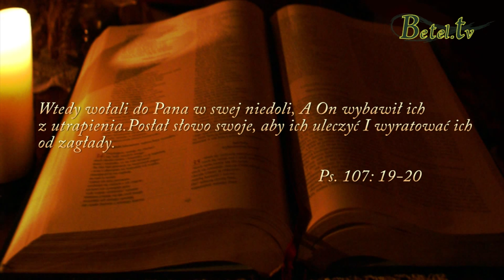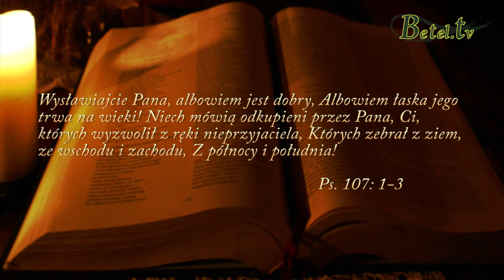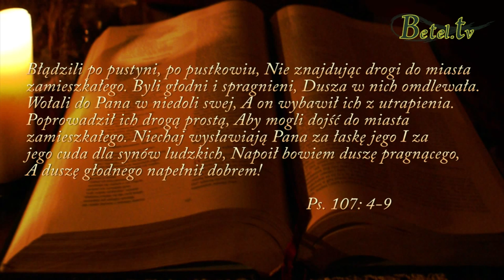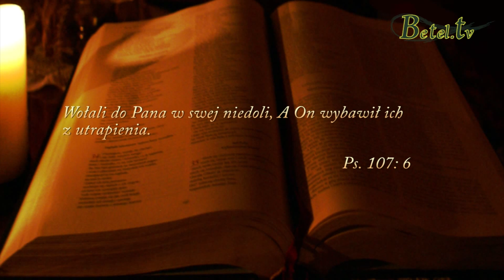06.09.2013 - Jezus Chrystus naszym wybawicielem, cz. 1: " Zepsuty kompas"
Pierwszy z cyklu " Jezus Chrystus naszym wybawicielem " z wrześniowych Dni Upamiętania - pastor Mirosław Kozieł